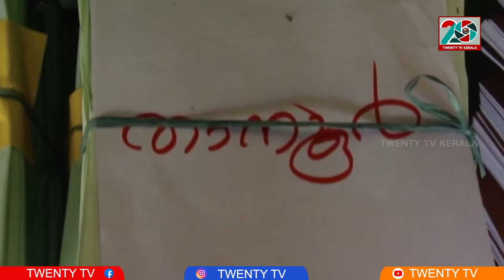കളക്ടറേറ്റിൽ നിന്ന് ജില്ലയിലെ തദ്ദേശ സ്ഥാപനങ്ങളിലേക്കുള്ള നാമനിര്‍ദേശ പത്രികകളുടെ വിതരണം തുടങ്ങി